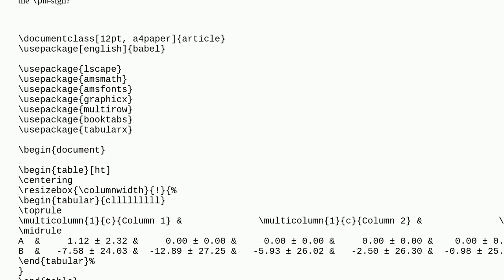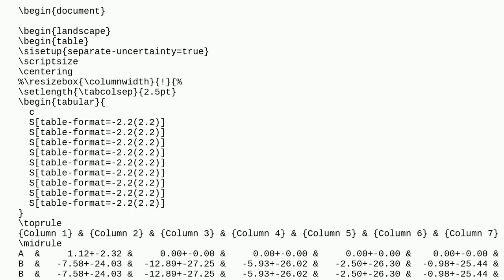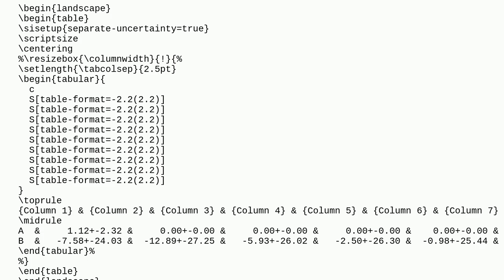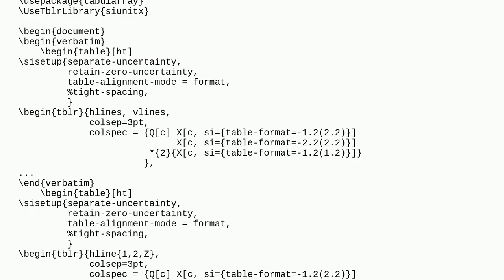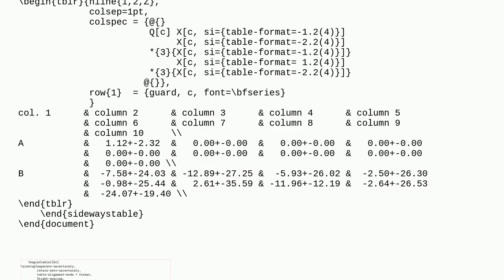Tex: Aligning table-entries at pm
Aligning table-entries at pm

A special thanks goes out to the awesome community

  multicolumn align tables